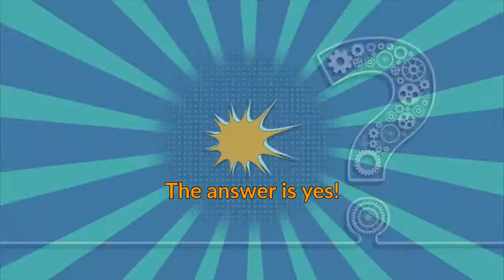Family Health Minute: Effects of Nutritional Yeast for Cancer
Effects of Nutritional Yeast for Cancer

This week’s minute looks at the effects of nutritional yeast for cancer.

Can nutritional yeast improve anti-cancer immunity? The answer is yes!

Research found beta-glucan fiber in brewer’s, baker’s, and nutritional yeasts may “enhance the effect of anticancer chemotherapy or radiation therapy and have a positive effect on the survival and quality of life of cancer patients.”

Some other benefits of yeast’s beta-glucans include:

1. Preventing cancer relapse after surgery and may extend survival for those with inoperable, end-stage cancer.

2. Improving wound healing in breast cancer patients after mastectomy surgery.

3. Boosting anti-tumor immunity by activating our immune cells.